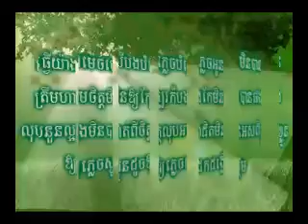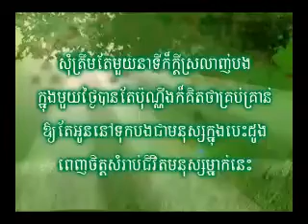Chhay Virakyuth - ធ្វើម្តេចបើបងភ្លេចអូនមិនបាន